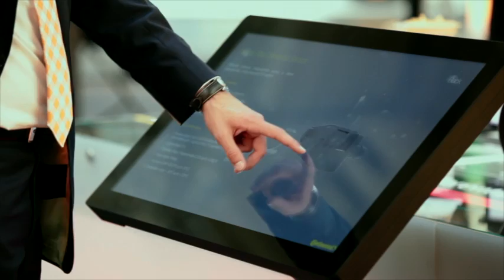Continental at the IAA 2014 | Continental Automotive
Continental at the IAA 2014. Sustainable, safe, comfortable, individual and affordable solutions by Continental Continental — The Future in Motion.

Watch a time lapse video of the Continental stand set up for IAA CV 2014. Enjoy the impressions and get to know the products presented. Nikolai Setzer, member of the Executive Board of Continental and Dr. Michael Ruf provide an overview of Continental’s business.